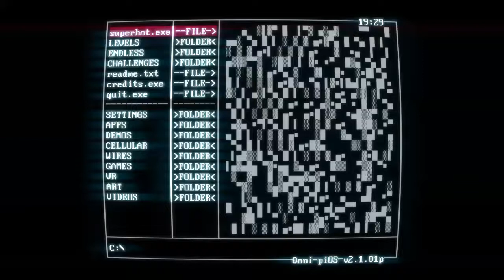SUPERHOT SECRETS - 07SHOTS.lvl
Superhot Secrets Cracked Guide.